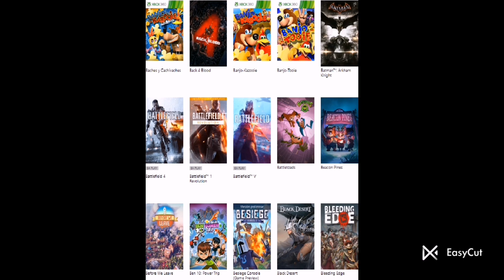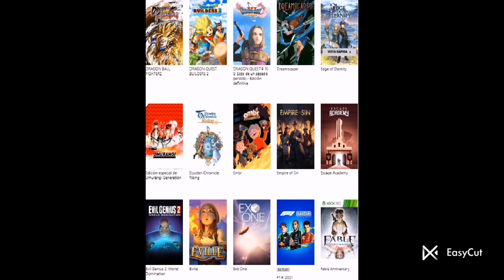XBOX GAME PASS ULTIMATE CLOUD GAMING